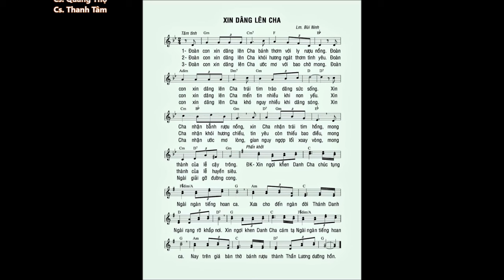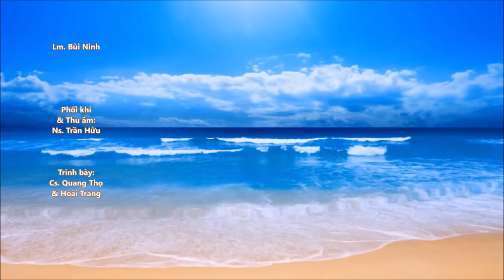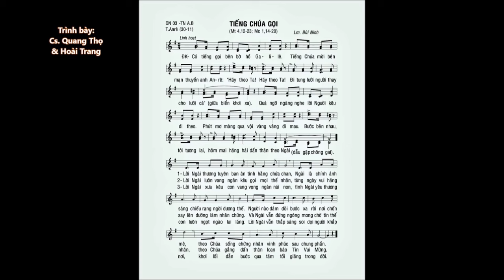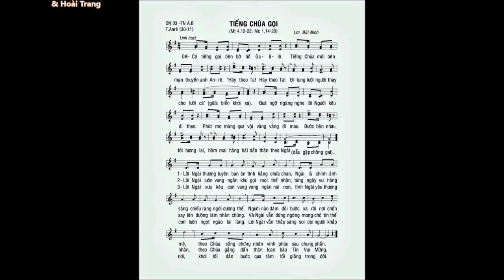Chúa Nhật 03 Thường Niên B – CA DÂNG LỄ – ĐÁP CA – CA HIỆP LỄ – Lm. Bùi Ninh